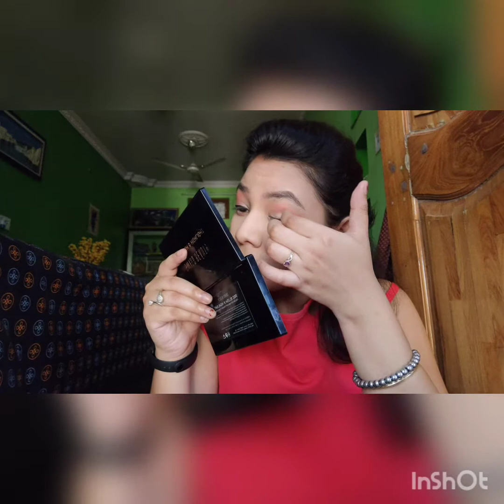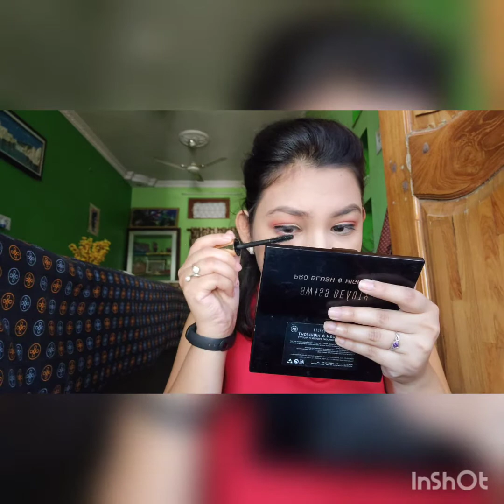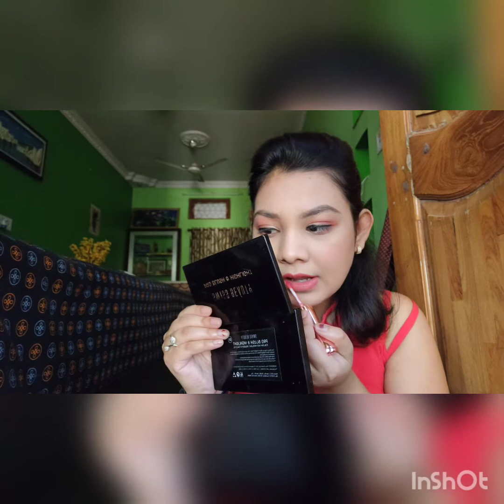EASY GLAM PEACH MAKEUP LOOK ||RICHA SINGH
In This video I am goona share with you all easy GLAM PEACH MAKEUP LOOK and you can create this look for any occasion you want .